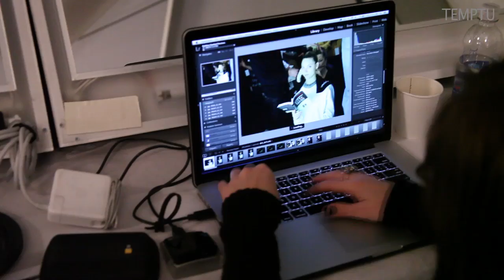TEMPTU Backstage at Herve Leger Fall 2014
Our team headed back to Lincoln Center for Mercedes Benz New York Fashion Week with Herve Leger's Fall 2014 runway show, where we met up with key Makeup Artist and makeup legend, Val Garland. The look for Herve Leger? "The Digital Woman with Sci-Fi Eyes," said Val Garland. The models were made up to look futuristic, with beautiful winged liner. to get the look and learn more.